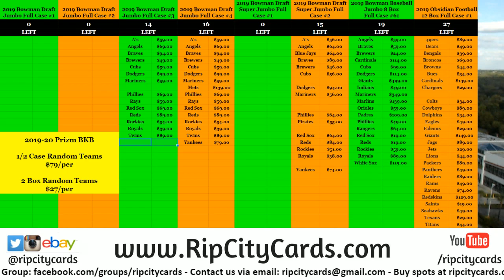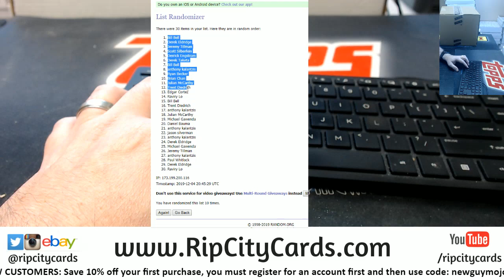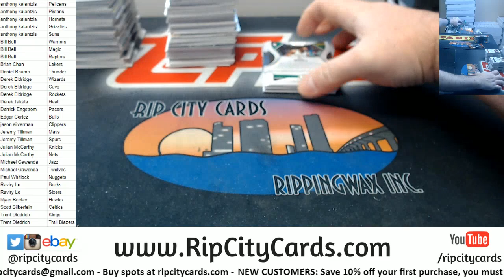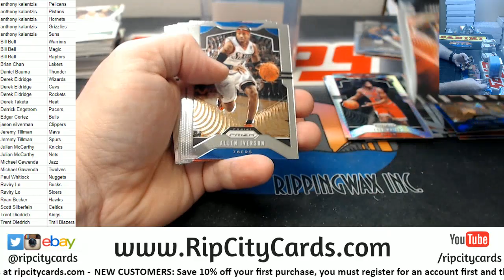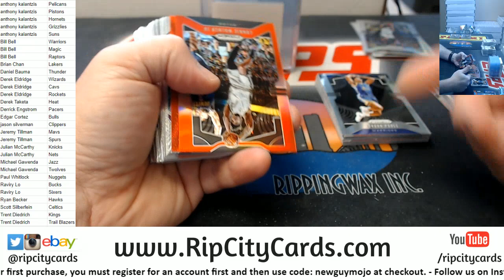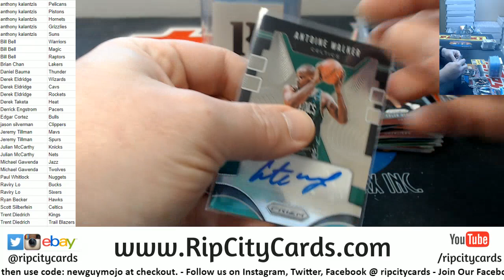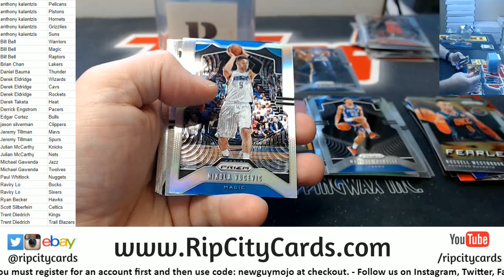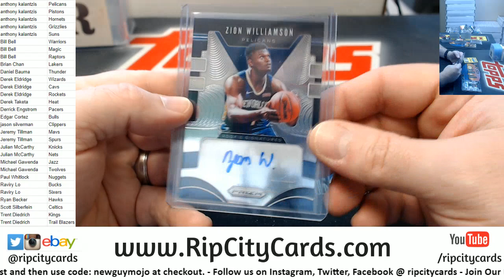2019/20 Prizm Basketball 2 Box Random Teams #1 RCC